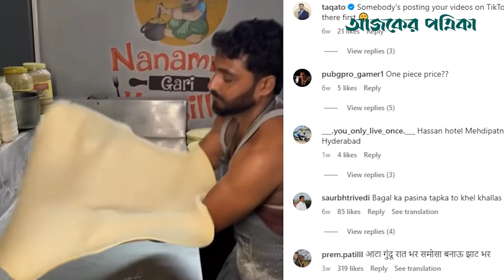দৈনিক ১০ হাজার সমুচা বিক্রি করেন তিনি | Ajker Patrika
ভাবতে পারেন? এক দিনে ১০ হাজার সমুচা বিক্রি! এনডিটিভির এক প্রতিবেদন অনুযায়ী, ভারতের হায়দরাবাদের একটি দোকানে দৈনিক ১০ হাজার পিস সমুচা বিক্রি হয়। ওই দোকানের একটি ভিডিও ইনস্টাগ্রামে ভাইরাল হয়েছে।